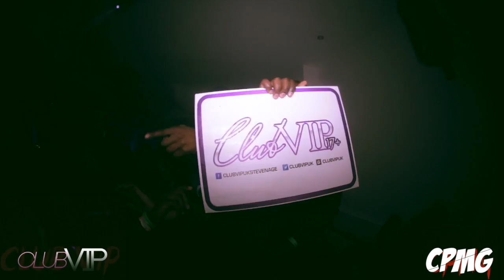Yungen x Sneakbo @ClubVIPUK Promo Video | CPMG